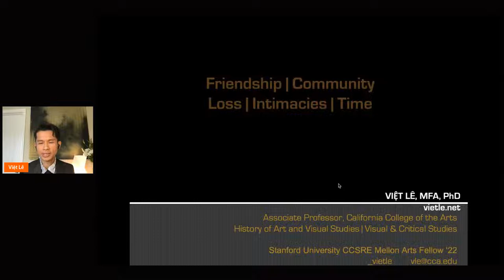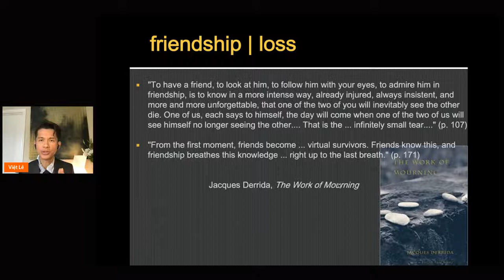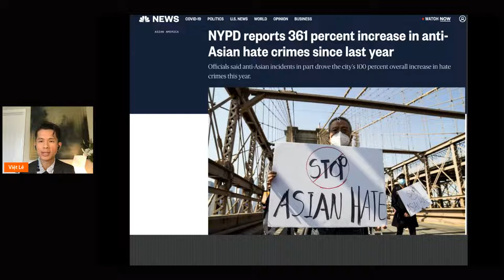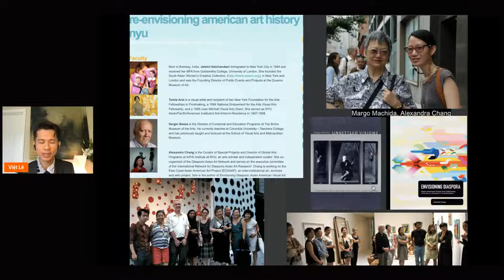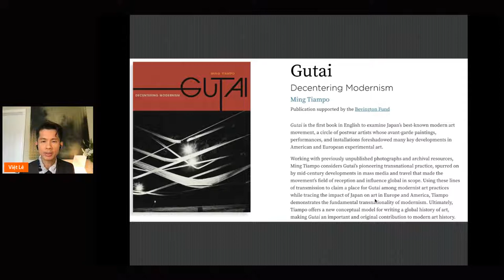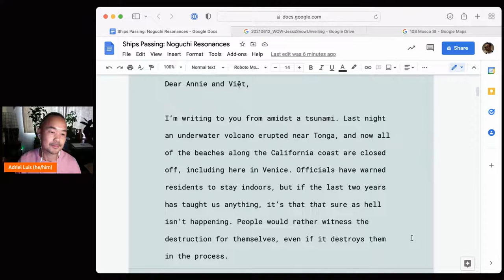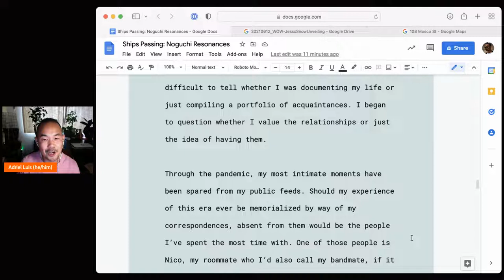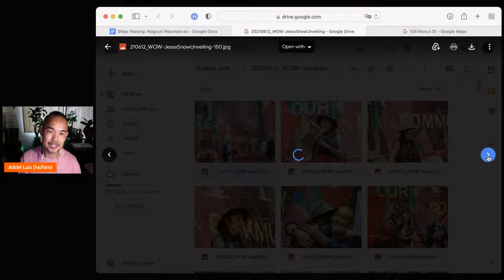Noguchi Conversations: Friendship and Community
Artist-curators Việt Lệ and Adriel Luis discuss working in and through friendship, especially with the challenges faced by the Asian artistic and academic communities in the US and beyond.

Although Isamu Noguchi achieved international recognition for having masterminded monumental public sculptural works and innovative forms for everyday use, his multi-faceted career as a sculptor was very much nurtured and developed in his professional and personal relationships. From the US to Japan, his journey is interwoven with stories of friendships, collaborations and partnerships that transcended borders and produced a rich body of works, from theatre sets to playground models, from landscape designs to furniture and lighting. Taking inspiration from his approach, this conversation reflects on friendship and community as methodologies that can inspire and inform artistic and curatorial practices.

The conversation will be moderated by Noguchi: Resonances curator-in-residence, Annie Jael Kwan.

Noguchi showing until 23 Jan.